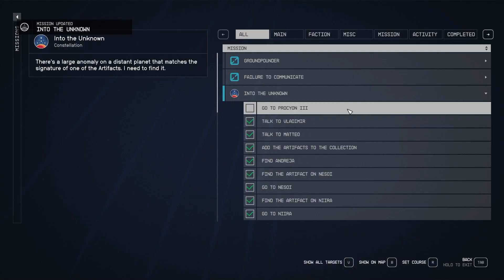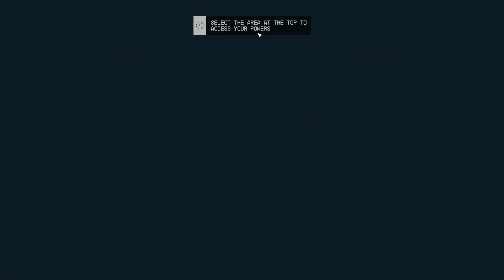Starfield - Part 26 - Into the Unknown Completed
Starfield - Part 26
Into the Unknown Completed